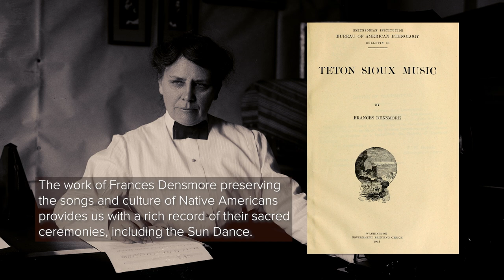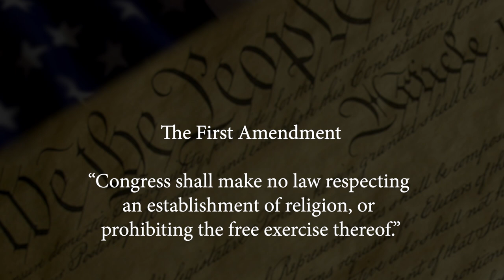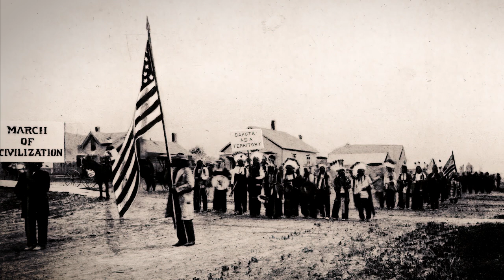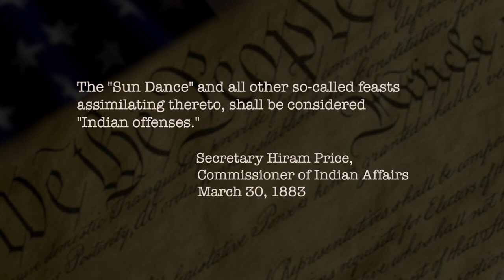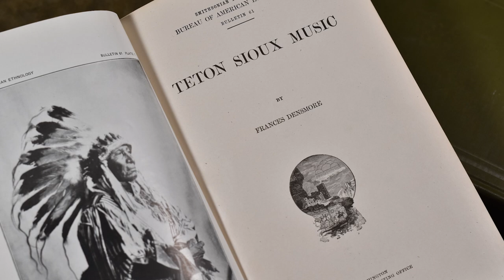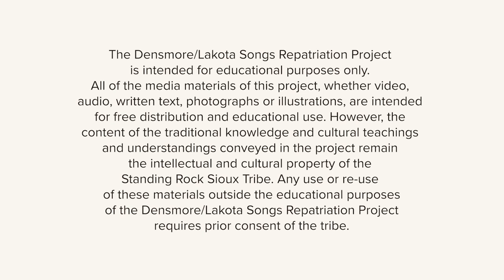The Sun Dance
Hear more than 70 songs from the collection re-recorded in 2022

Watch 30 videos providing context and history for individual Lakota songs